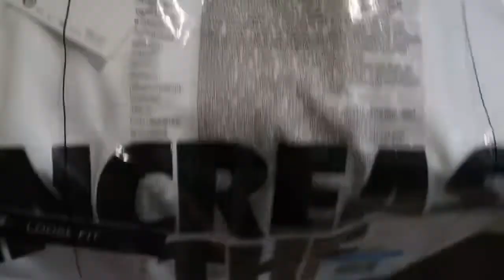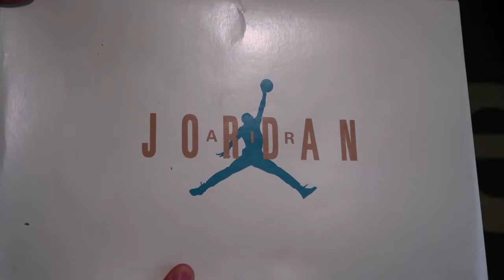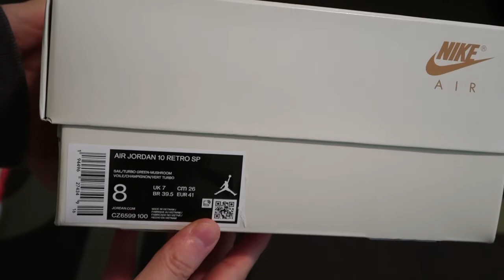SoleFly x Air Jordan 10 Retro + Stussy x Nike Increase The Peace Tee Pickup/Unboxing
Got lucky on the shock drop for the Solefly Exclusive Air Jordan 10 for the 10th anniversary. I also grabbed the Nike Stussy collab tee when they dropped the spiridons.